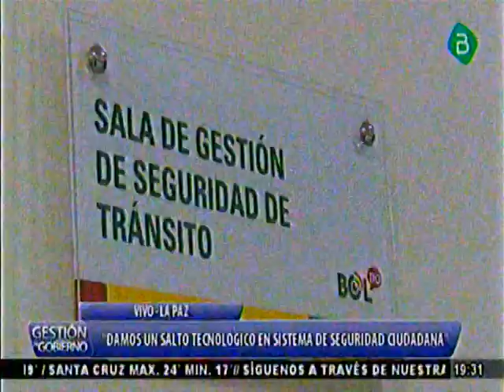La Paz Evo Morales inaugura el Sistema de Alta Tecnologia BOL 110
Este es el Sistema de Alta TEcnolgia BOL 110 que inaugura el Gobierno de Evo Morales adquirido a la empresa China CEIEC